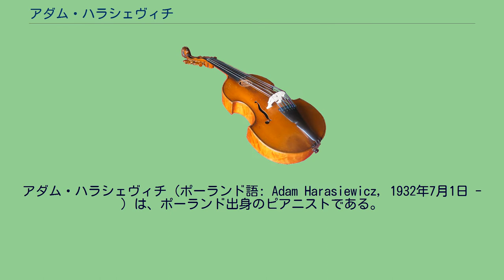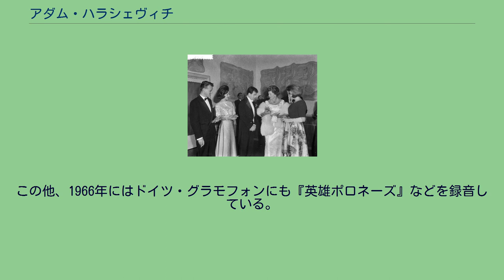アダム・ハラシェヴィチ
アダム・ハラシェヴィチ（ポーランド語: Adam Harasiewicz, 1932年7月1日 - ）は、ポーランド出身のピアニストである。
日本ではCDや出版物によってはハラシェヴィッチやハラシェビチ、ハラシェビッチなどと表記される場合もある。
ポズナン近郊のホジェシに生まれる。
10歳でピアノを習い、15歳の時にジェシュフで開催されたピアノ・コンクールで優勝した後、カジミェシュ・ムルスキとヤニーナ・ストヤフスカに学び、クラクフ音楽院ではズビグニェフ・ジェヴィエツキに師事した。
またアルトゥーロ・ベネデッティ・ミケランジェリの下で研鑽を積んだ。
1955年、ワルシャワで開催された第5回ショパン国際ピアノコンクールで、ウラディーミル・アシュケナージを抑えて優勝を果たし、ポーランド国内では一躍国民的スターとなった。
母国では49年にハリーナ・チェルニー＝ステファンスカ以来２人目の優勝者であった。
アシュケナージが２位になったことに納得のできなかったミケランジェリが抗議して審査員を降りるという騒動もあった。
なお、審査で不正があったかに語られることもあるが、アシュケナージが１位を取れなかったのは、３次予選で弾いた第２協奏曲で90小節以降を間違って繰り返すという致命的なミスを犯したことによるとされている。
コンクールで優勝して間もなくクラクフ音楽院を首席で卒業し、東西ヨーロッパの各から招かれ、ショパン弾きとして活動を始め、1957年にロンドンでハリエット・コーエン財団からメダルを授与される。
58年、ブリュッセル万国博覧会に参加、60年にはショパン生誕150年記念の文化大使としてアメリカに派遣され、ニューヨークを始め各地で行われた演奏会は大成功を収めた。
その後、ジェシュフの名誉市民に選ばれ、1950年代以降はオーストリアのザルツブルクに住んでいる。
日本には1961年に初めて訪れている。
また、ショパン国際ピアノコンクールには1995年（第13回）、2010年（第16回）、2015年（第17回）、2021年（第18回）に審査員としても参加している。
フィリップス・レーベル（現在はデッカ・レコードに統合）にショパンの主要ピアノ作品を1958年から1974年にかけて録音している（ただし、国内盤は2021年現在ほとんど廃盤状態であり、輸入盤なら廉価盤BOXで入手可能）。
この他、1966年にはドイツ・グラモフォンにも『英雄ポロネーズ』などを録音している。
また、1993年から2010年にかけては、ポーランド国立ショパン協会の自主レーベルであるNIFCレーベルに『マズルカ全集』（ただし『第55番 ニ長調（KK IVb-2, BI 71）』を除く）を録音し、これは2011年に発売された（輸入盤で入手可能）。